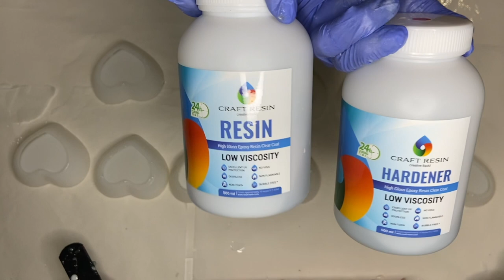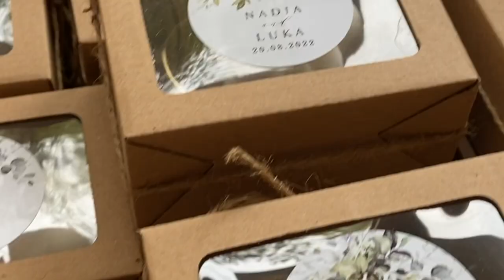70 pcs Resin Trinket Bowl Wedding Souvenirs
Etsy Shop

US Amazon supply list
EU Amazon supply list

Resin:
Craft Resin on Amazon

Here are the products we used! Some aren’t available but I have found similar products:

U.S:

Heart Trinket Bowl Mold
Castin’ Craft White Pigment
Gold Leaf Flakes
Small Paper Cups
Butane Torch Gun
100 Pieces Jumbo Craft Sticks
Heat Gun 3-Temp Setting
Nitrile Disposable
Full Face Respirаtor